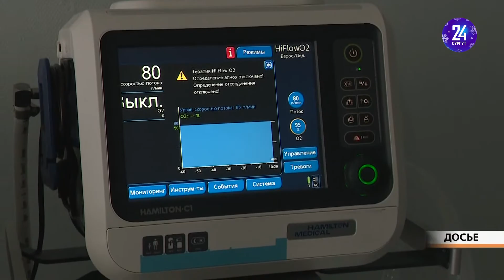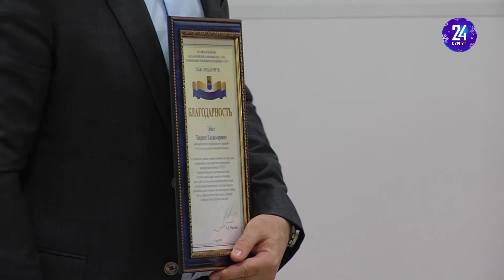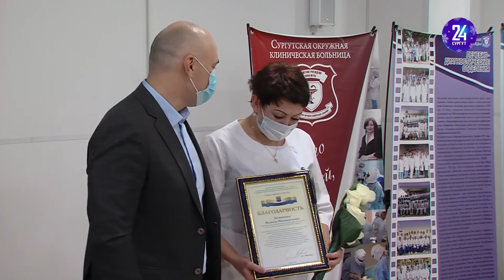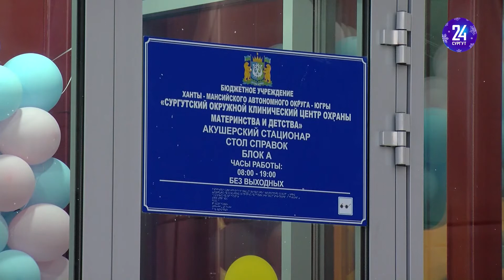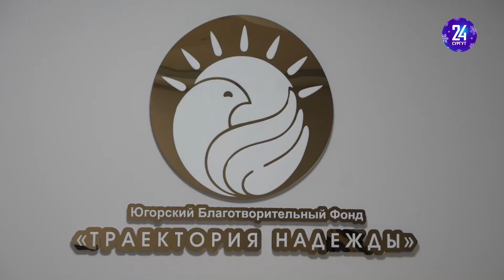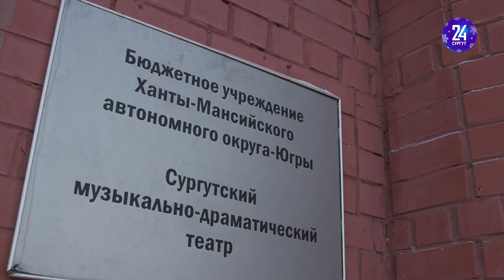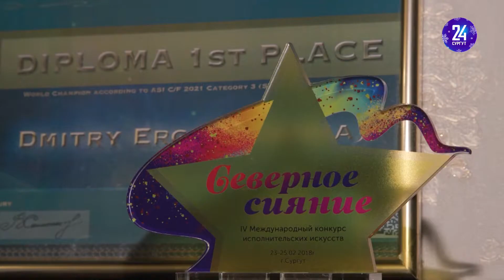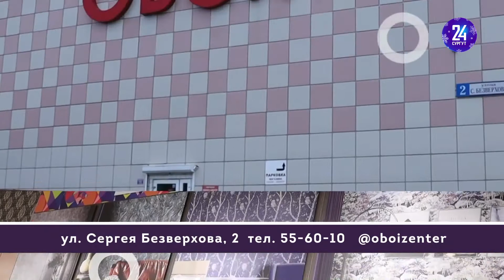Новости. Сургут 24. 29.12.2021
● 9-этажка СОКБ выведена из состава ковидного госпиталя ● В думе Сургута одобрили заключение новых концессионных соглашений ● Метеорологи поделились прогнозом на последнюю ночь года